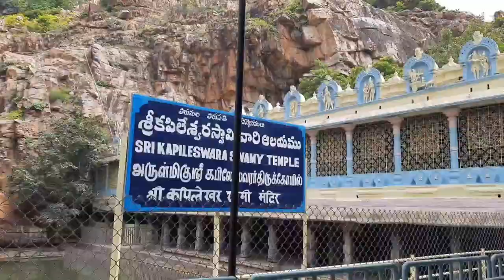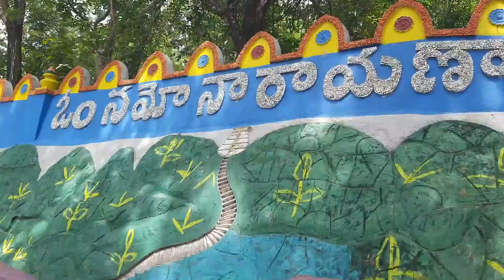SRI KAPILESWARA SWAMY TEMPLE.